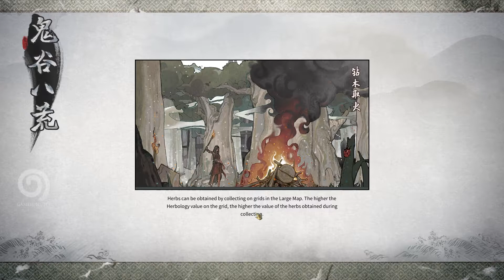【TALE OF IMMORTAL】Heluo Boss Fight Scene | Golden Realm | Ghost Valley and the Eight Desolations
This is the fan made English mod version of the game. Originally this game still in Chinese and the developer will deliver the true English version soon.

No wonder millions of download for this game on Steam...it's so addicting and you can forget time when playing this game.